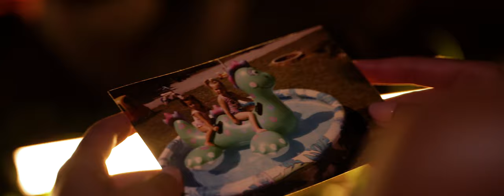Emmanuelle Boucher - Camping Pin Vert (Vidéoclip officiel)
Ma chanson Camping Pin Vert est disponible sur toutes les plateformes numériques!

MERCI À MA FAMILLE:

Jessica Boucher
Isabelle Gendron
Michel Boucher
Danielle Laurin
Jocelyne Boucher
Alexander Giannopoulos
Stacey Giannopoulos
Nathalie Gendron
Laurent-Justin Dufresne
CRÉDITS

Production Exécutive : MoonSun Musik
Réalisation et édition : Jon Bord
Caméra : Jon Bord
Assistant Réalisation : Marion Brunelle
Guitariste : Jimmy Lahaie
PAROLES

Tous nos samedis matin en pyjama
En rose et en Lila tous les deux
À s’raconter qui était là
Dans nos rêves nos parfaits amoureux

Partout dans la maison
Régnait un mélange de café, et d’amour
Maman dans le salon
Qui attendait que l’été accoure

Pour nous emmener au camping des pins verts
Où on a bu notre première bière
Où autour du feu d’camp on avait plus d’hier
Ni de demain pour un instant
On prenait le temps de prendre le temps
Et ça restera pour longtemps dans ma mémoire
Ça et tous nos samedis soir

Nos samedis soir
Yeah yeah

Avec papa y’avait jamais de loi, oh non
Danser dans les rues ça ne l’effrayait pas
Le sourire fendu jusqu’aux oreilles
À mourir de gêne, à aimer ça pareil

Toujours la même façon
De réparer nos cœurs brisés, d’amour
Il passait trois saisons
À attendre que l’été accoure

Ça et tous nos samedi soir

Nos samedi soir

Des guimauves un peu trop noires
Rester debout trop tard le soir
À s’raconter mille et une histoires.

Au camping des pins verts

Autour du feu de camp

Tous nos samedis soir

MUSIQUE

Paroles :  Marilou Martin & Emmanuelle Boucher
Réalisation & arrangements : Michael Litresits
Mixage : Frank Joly
Mastering : Marc Thériault – Le Lab Mastering
Drums : Antoine Côté
Bass : Jonathan Lorgis
Guitares & Mandolin : Jimmy Lahaie
Violon : Tommy Gauthier
Claviers & programmation : Michael Litresits
Chœurs :  Emmanuelle Boucher, Marilou Martin & Michael Litresits